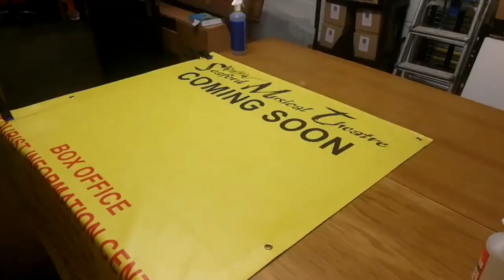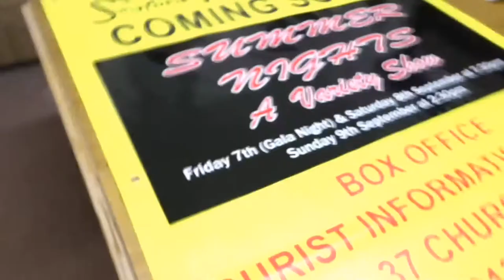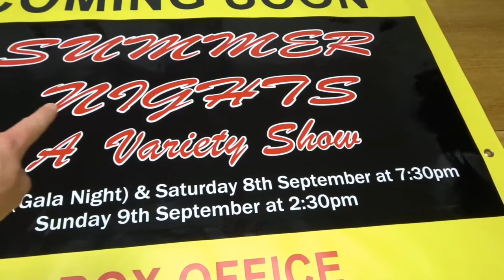Making a Banner with a time-lapse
On today's vlog I do another banner at the shop enjoy the time lapse